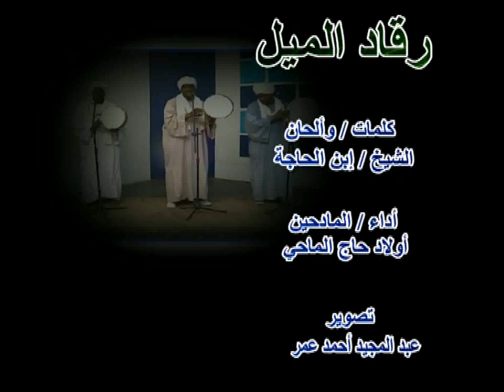أولاد حاج الماحي من رقاد الميل واي انا جديد2022